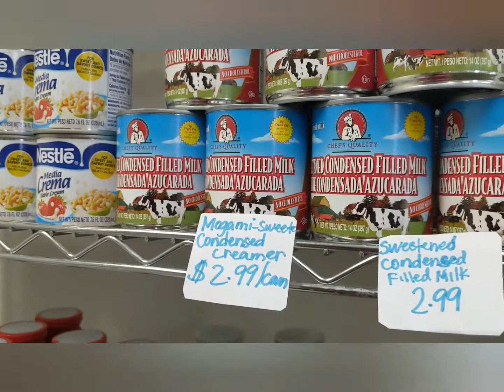Filipino Store in Newburgh New York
Rejoice Asian Market